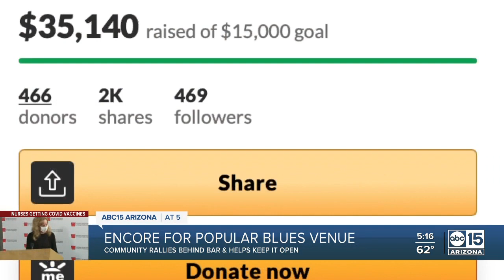Community rallies to keep The Rhythm Room afloat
Thanks to the generosity of the community, the owner of The Rhythm Room, a popular blues venue in Phoenix, is able to stay afloat and pay his bills.  The music venue hasn't made any money since it closed its doors in March because of the ongoing coronavirus pandemic. On a typical night, you would often hear the sounds of blues music as local artists and traveling bands took to the stage.